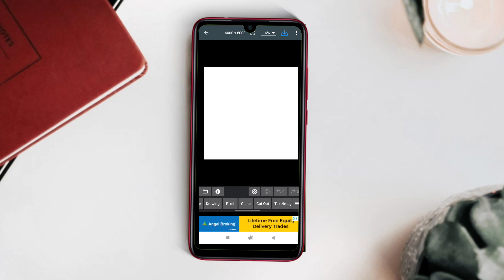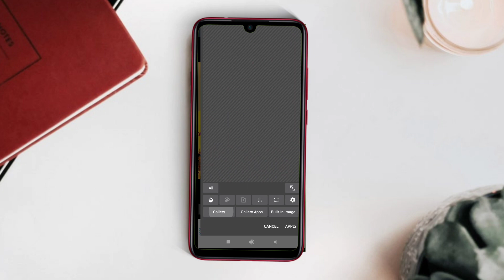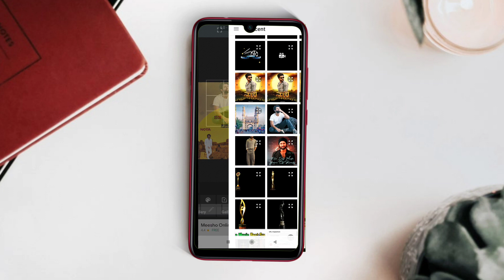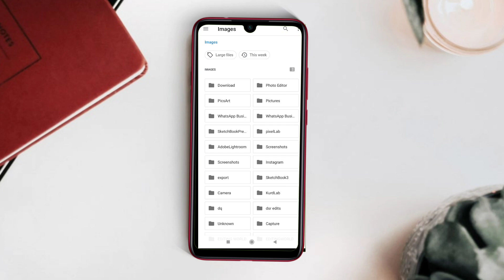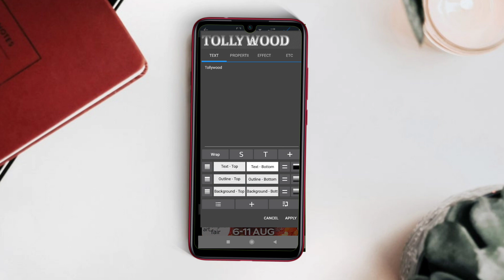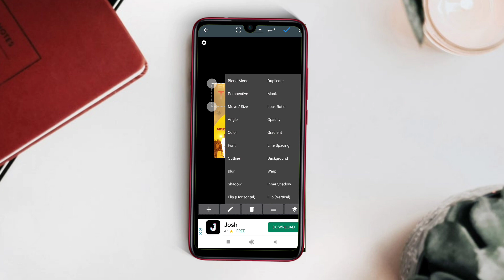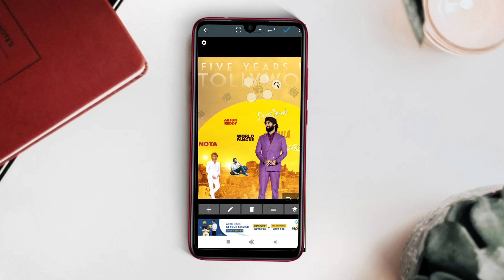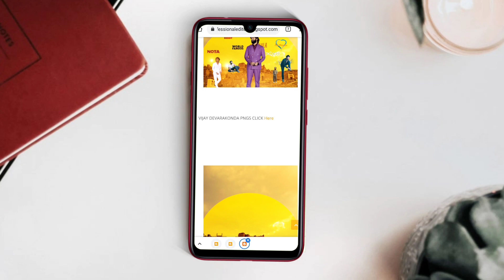5 Years For Vijay Devarakonda Special Photo Editing In Mobile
All stuff Link

In This Video I am going To Explain About Photoshop CDP in Telugu .

My Hear Phones

1. How to edit photos in Picsart
2. How to edit photos in Snapseed
3. How to edit photos in Pixellab
4. How to edit photos in Kinemaster
5. How to edit photos in Photo editor
6. How to edit photos in Lightroom
7. How to edit videos for youtube
8. How to edit Photos Like Professional
9.  How to edit photo videos with songs
10. How to edit Photos Like Professional